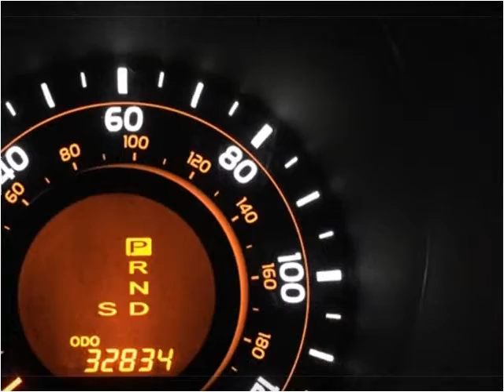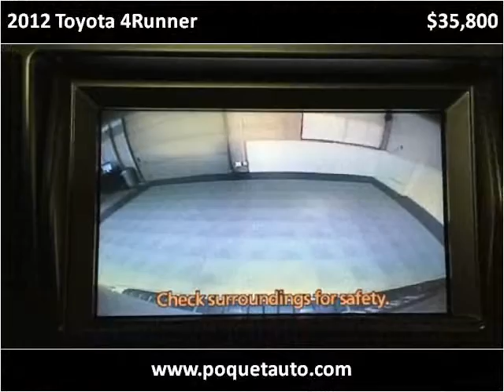2012 Toyota 4Runner Used Cars Golden Valley MN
This 2012 Toyota 4Runner is available from Poquet Auto.